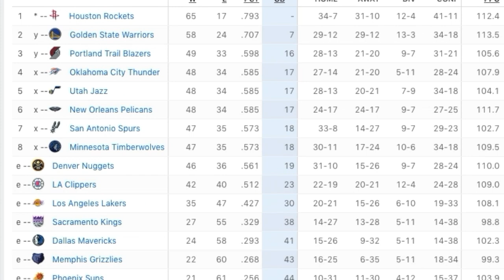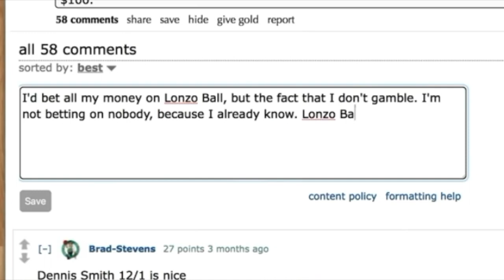Lavar Ball's best and worst predictions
Remember when Lavar was trying to speak everything into existence.  lets bring those up and see how he did.